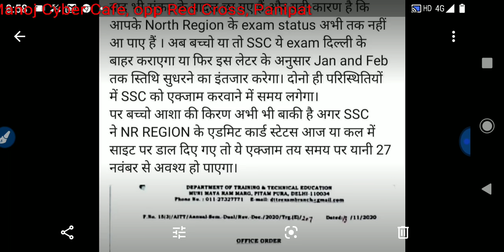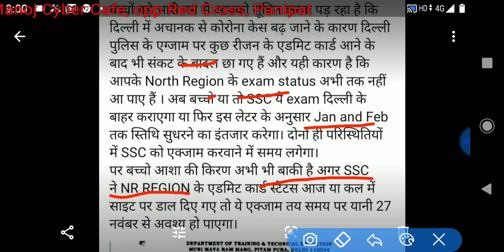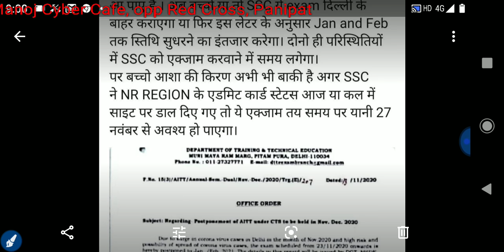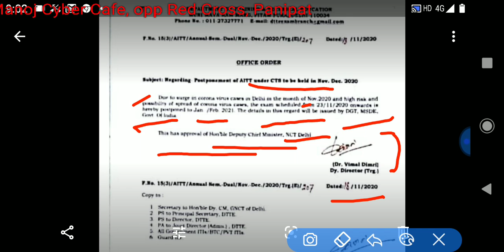दिल्ली पुलिस कांस्टेबल का फार्म भरने वालो के लिए जरूरी अपडेट | Delhi पुलिस